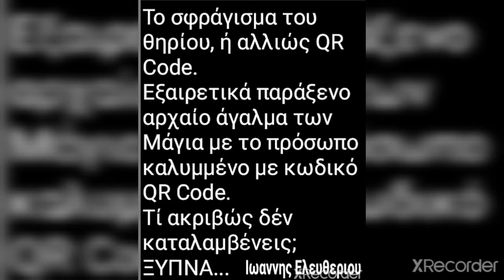Το σφράγισμα του Θηρίου ή αλλιώς QR Code στο πρόσωπο αρχαίου αγάλματος τών Μάγια.Παραξενο.?? Ξύπνα.!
Το σφράγισμα του θηρίου, ή αλλιώς QR Code.
Εξαιρετικά παράξενο αρχαίο άγαλμα των Μάγια
με το πρόσωπο καλυμμένο με κωδικό QR Code.

Τί ακριβώς δέν καταλαμβένεις.?? ΞΥΠΝΑ.!